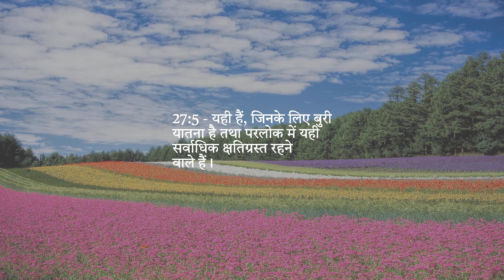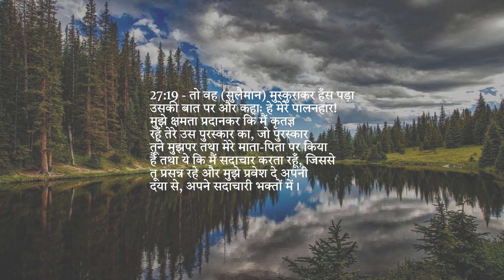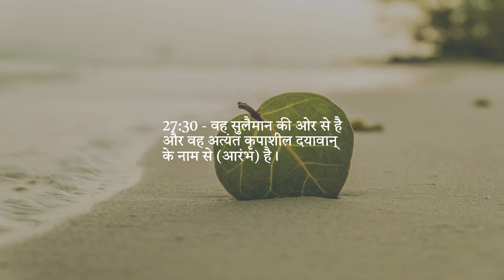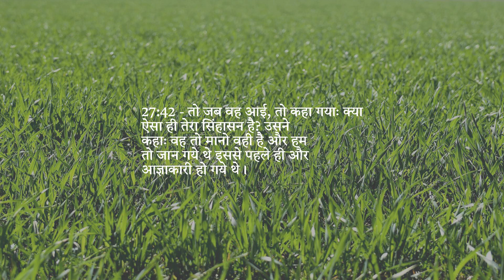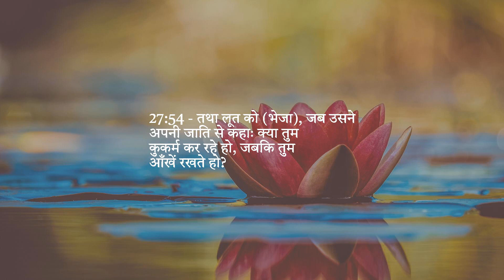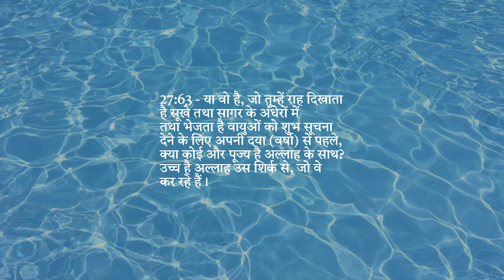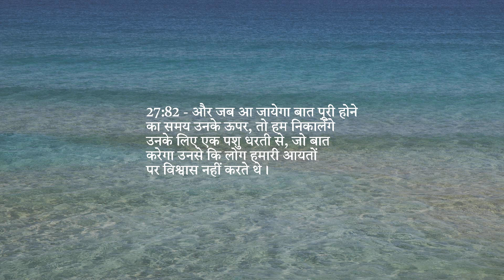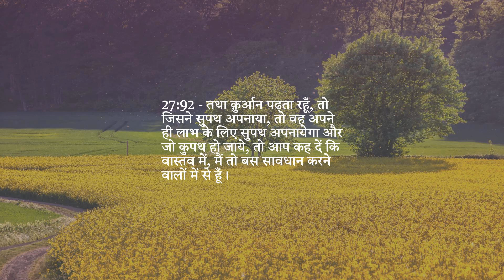अध्याय 27 — चींटी